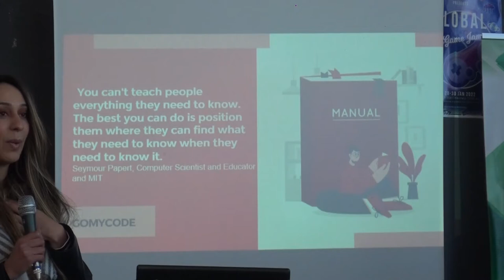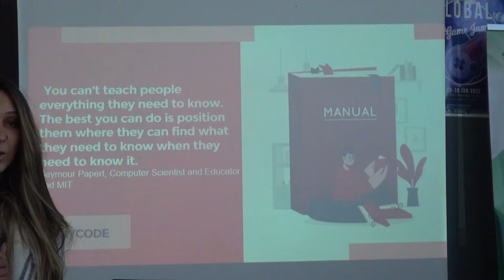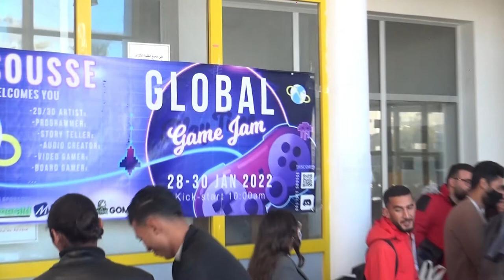GGJ ISET Sousse day1 summary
We started at 10am and launched the jamming around 1:30pm.